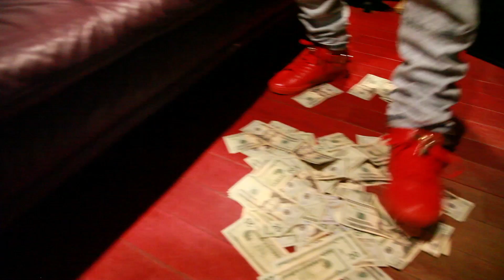A EZZY "Gwop Gang Freestyle" RedRoomStudios Dir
A EZZY "Gwop Gang Freestyle" RedRoomStudios Visualized by @Archetto of MaxOutTv A EZZY back with his first visual single introducing his new brand Gwop Gang For a HD Video contact